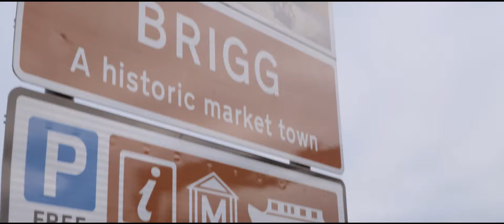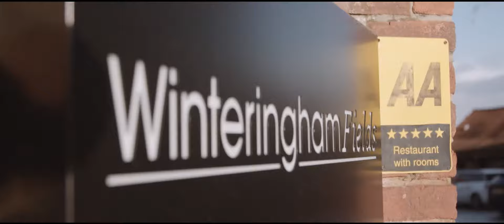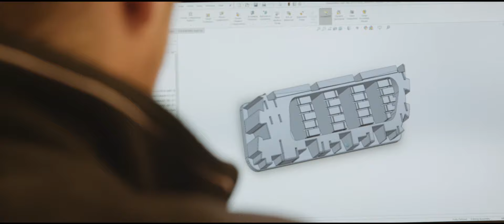spacetogrow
Businesses across North Lincolnshire are coming together to showcase our area. We want to tell our stories and shout about our successes to promote the growth of our economy.

Be part of teamnorthlincs. Join us and become an ambassador for North Lincolnshire.

spacetogrow was produced by Nova Studios on behalf of the North Lincolnshire Place Marketing Board.